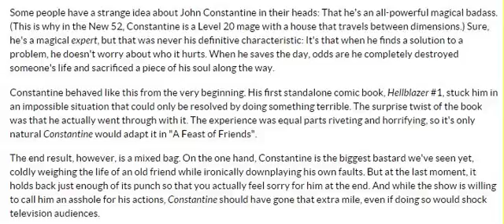Who Constantine Really Is!!!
And this is just the surface!